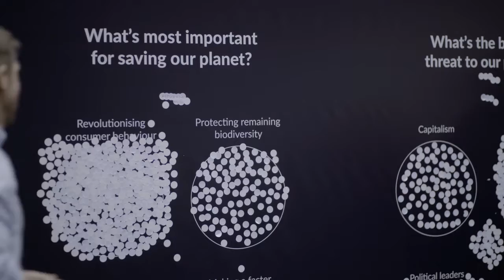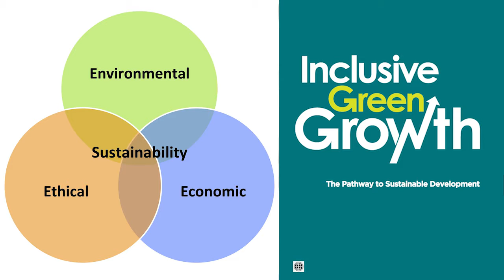namR rencontre Mohan Munasinghe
A l'occasion du Web Summit 2017, nous avons interviewé le prix Nobel de la paix Mohan Munasinghe. Il nous donne son point de vue sur la façon d'utiliser les datas et l'intelligence artificielle pour la transition écologique.